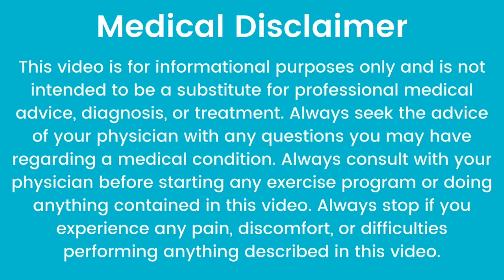STOP PLAYING THE VICTIM DR. PJ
IAMREUNION.COM